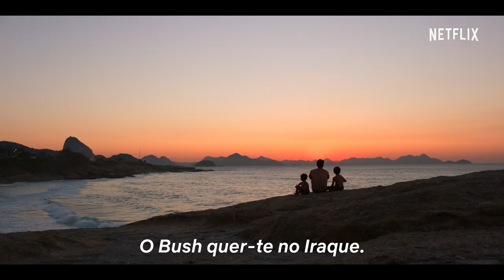Sergio | Trailer oficial | Netflix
No meio do caos provocado pela invasão americana do Iraque, Sérgio Vieira de Mello, um alto diplomata da ONU, arrisca a sua vida ao aceitar a missão mais perigosa da sua carreira. Wagner Moura e Ana de Armas protagonizam este drama arrebatador do realizador Greg Barker.